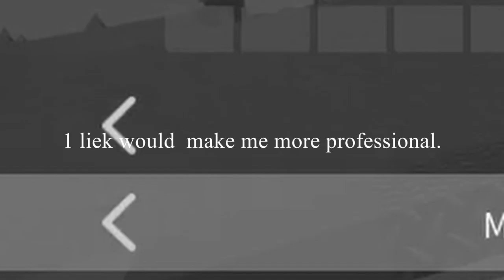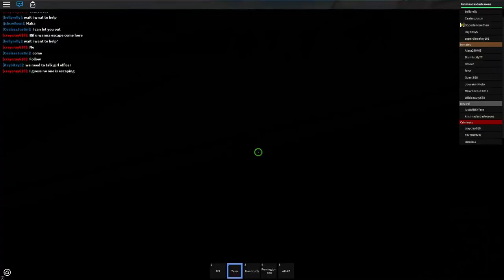PRISON LIFE CRINGE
Today, we are going to make Prison Life more cringe by adding dead memes and Thomas the Tank Engine music :)